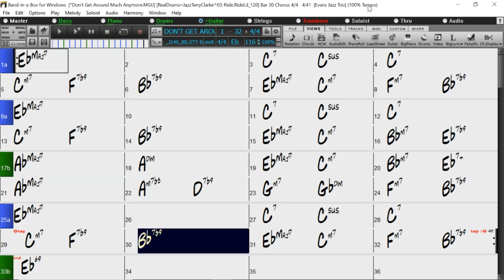BACKING TRACK - DON'T GET AROUND MUCH ANYMORE (Eb) 116 BPM SWING